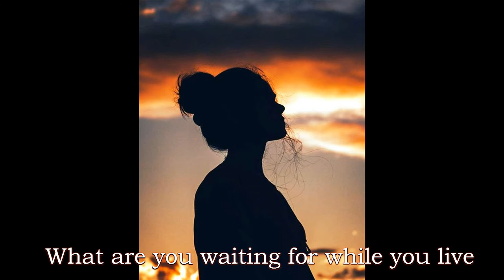Чего вы ждете, пока живете? Ги Де Мопассан Майский Жук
Чего вы ждете, пока живете  (Ги Де Мопассан)

  violin solo
Чего вы ждете, пока живете?
Любви? Надеятесь, что найдете?
Еще поцелуй на посошок
Позвольте, мой дружок
Пройдет время медовому месяцу отдаваться
И вы утратите способность наслаждаться.
Позвольте, мой дружок
Чего ждете, ждете, пока живете?
- Любви!
  synthesizer & sitar & violin
Чего? Чего ждете, ждете, пока живете? Любви.
Вы  ждете любви! Вы  ждете любви!
Вы  ждете. Вы  ждете
  synthesizer & sitar & violin
Денег? Время уйдет и вы умрете!
Зачем? Чтобы покупать женщин
И обнимать их красивые плечи?
Зачем?
  synthesizer & sitar & violin
Плотно поесть дома и на работе?
От радости как бы потом не пожалеть
Чтобы объедаться и зажиреть
И ночи напролет против своей воли
Кричать от подагрической боли?
О..е.
  violin solo
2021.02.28